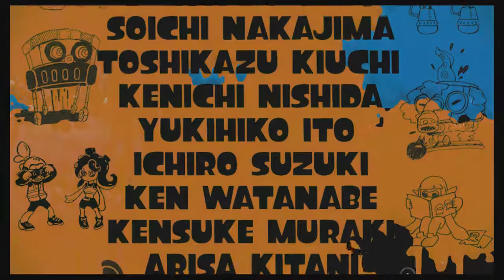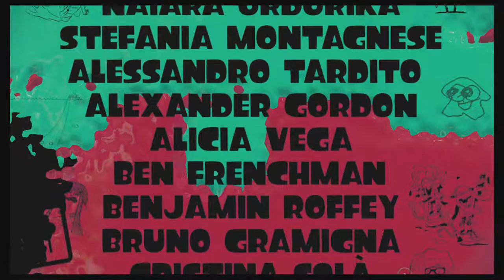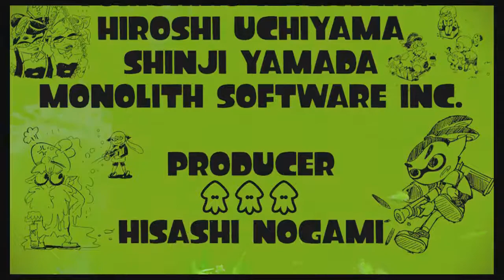Splatoon Ep 14 part 2